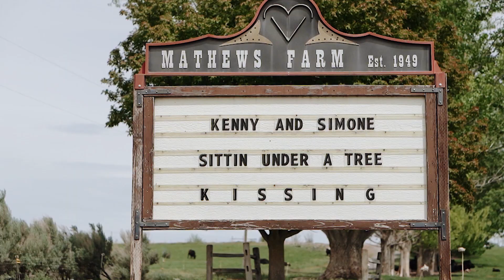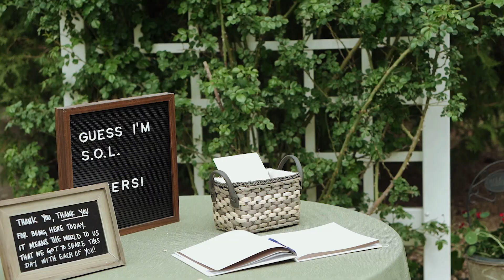Buhl Idaho Wedding | Kenny & Simone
A highlight film from Huckleberry Studio Photography & Films (Serving Southern Idaho and beyond!)

Photo & Video: Huckleberry Studio - Photography and Films | Alea, Nicole & Vitalik
Music Licensing: FyrFly
Music: "Coming Home" by Dalton Day & "All My Life" by WILD
Venue: Mathews Farm
Catering: @Garden To Go Catering
Officiant: Steven Gaskill
Florist: Wildflower
Rentals: Idaho Tents & Events
Bride's Ring: Consider the Wildflowers
Groom's Ring: EMBR